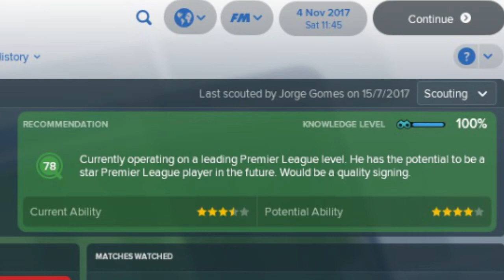Nabil Fekir Football Manager 2018 - Olympique Lyonnais